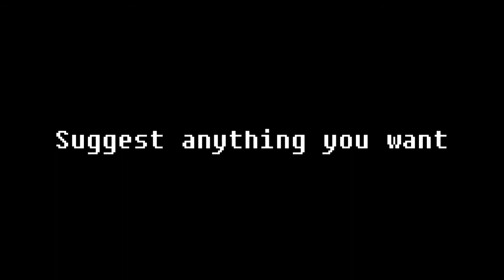Suggest a Content :D